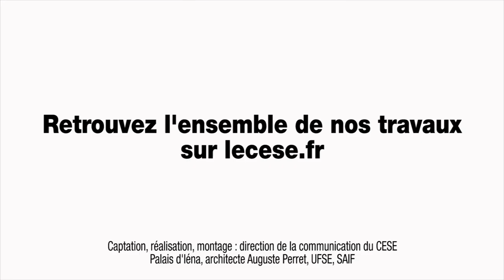Questions à Bernard COLOOS, économiste - cese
Questions à M. Bernard COLOOS, économiste, directeur aux affaires économiques, financières et internationales de la Fédération française du bâtiment (FFB), auditionné par la Section de l'aménagement durable des territoires du CESE dans le cadre de la saisine : "Comment mieux répondre aux besoins en logements dans les territoires ?".